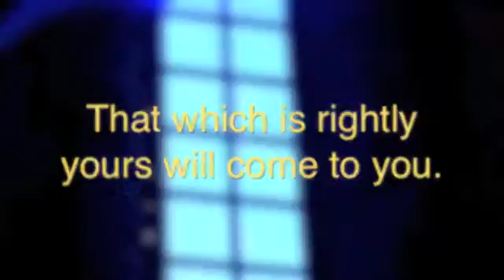Positive Moment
Flow of life